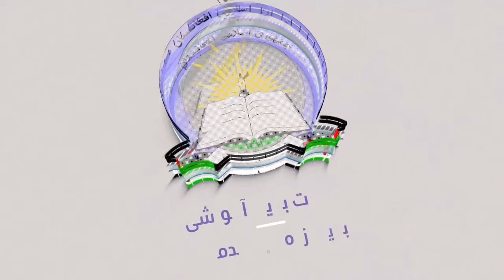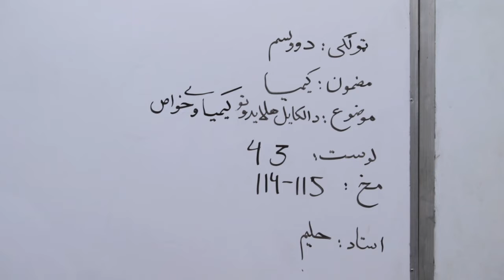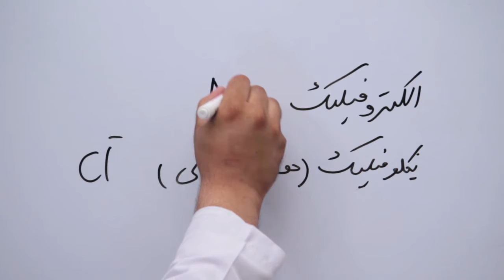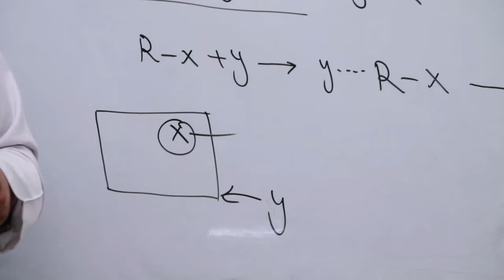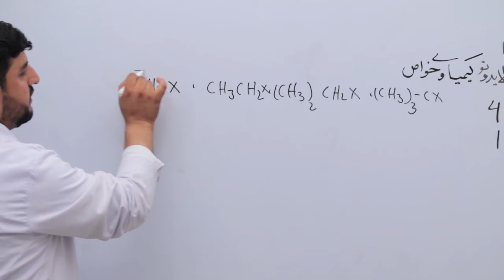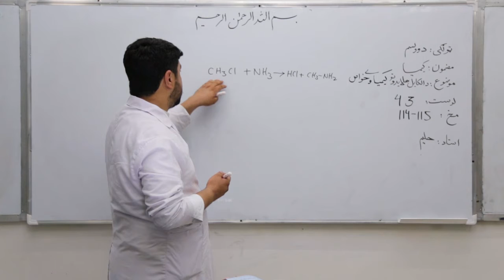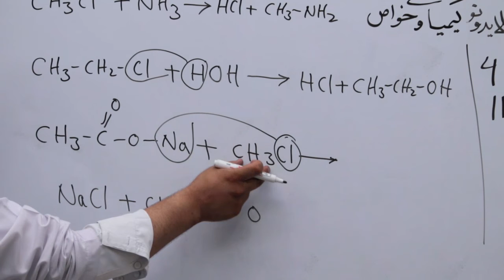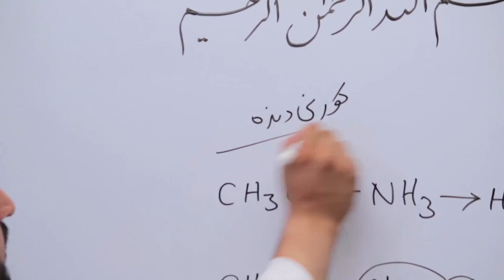دولسم ټولګی - کیمیا مضمون - درس ۴۳ - موضوع دالکایل هلایدونو کیمیا خواص